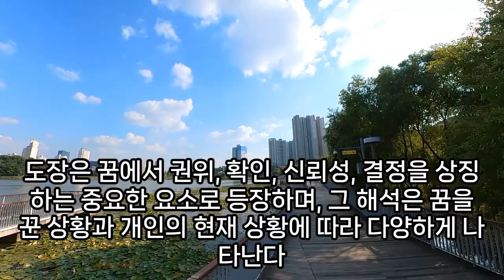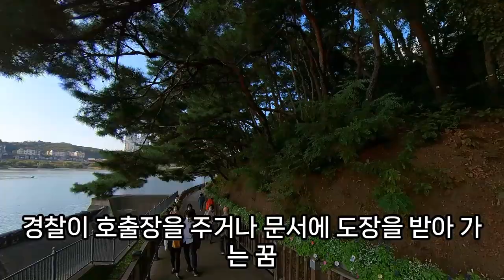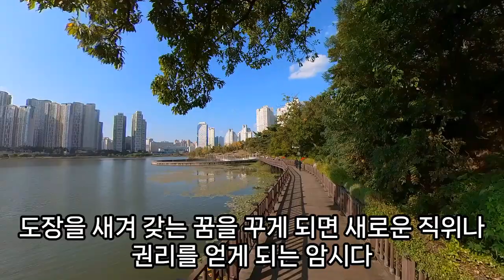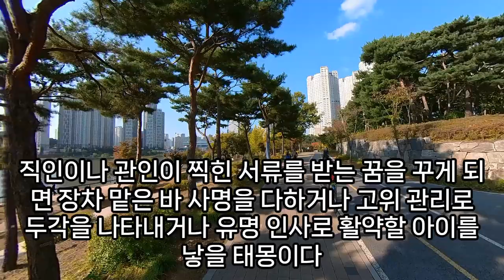도장꿈, 도장 찍어 주는 꿈, 도장 나오는 꿈, 도장 파는꿈, 계약서 도장 찍는 꿈, 도장 만드는 꿈, 인감 도장 잃어버리는 꿈, 도장받는꿈 태몽, 예언, 예지몽